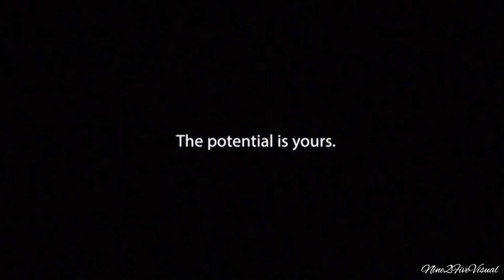William Stanback | Montréal Alouettes | 2019 CFL Highlight | “31”